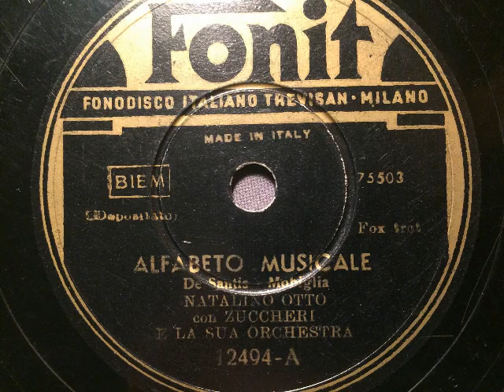Zuccheri Orchestra, Natalino Otto, Alfabeto Musicale, Swingfox, Milano, 1947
Luciano Zuchheri und sein Orchester, Gesang: Natalino Otto. Alfabeto musicale, Foxtrot von de Santis und Mobiglia. Fonit, Italien, 1947. Eine Schellackplatte aus dem Schallarchiv des Radiomuseum Hardthausen.